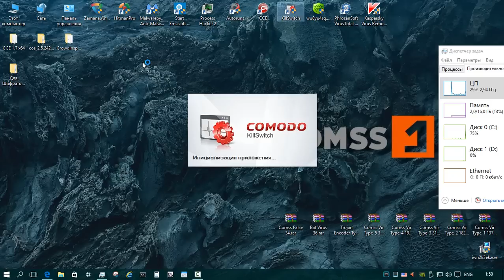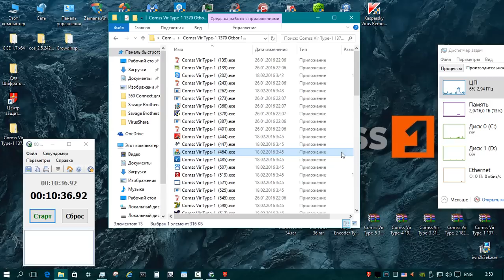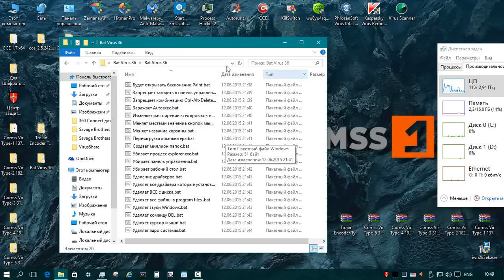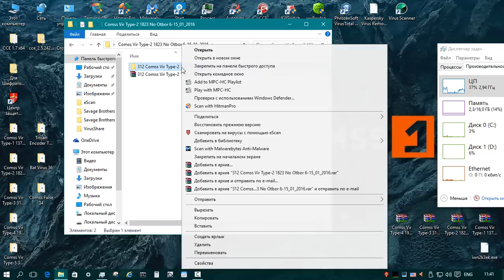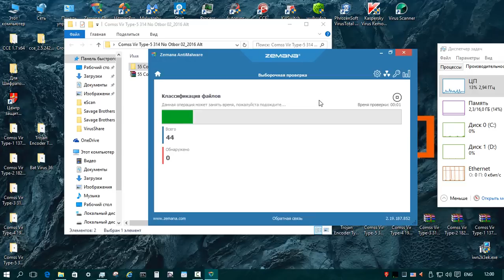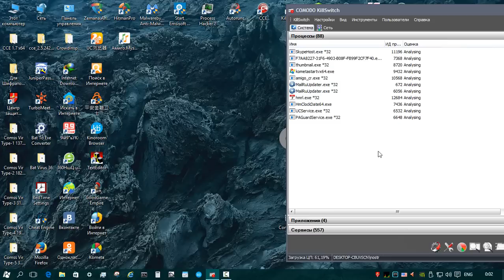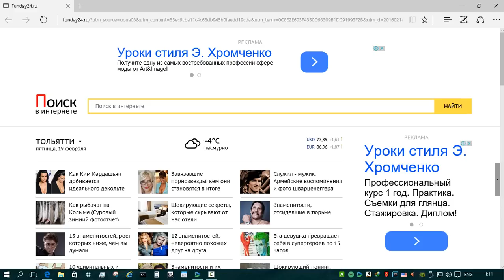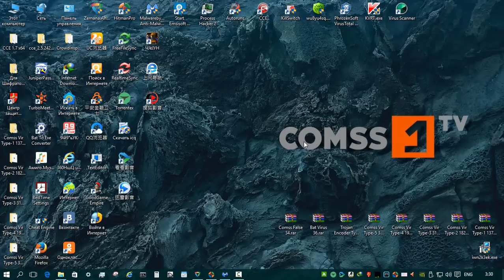Тест eScan Internet Security Suite 14.0 (краткая версия).